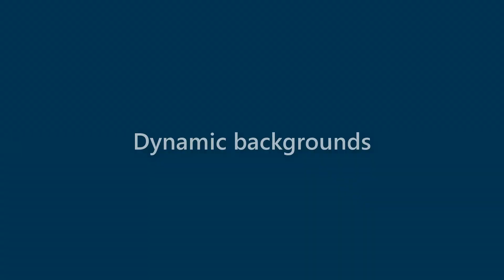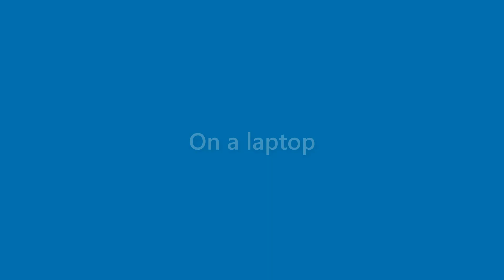Brady Aguirre - appearance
Name Look - Brady Aguirre - appearance. In this video we present "Brady Aguirre" name look and feel in various scenarios.
This video will cover:
How does "Brady Aguirre" look as a personal letterhead?
How does "Brady Aguirre" look on a business card?
How does "Brady Aguirre" look on a computer/laptop screen?
How does "Brady Aguirre" look with different background colors?
How does "Brady Aguirre" look with various fonts?